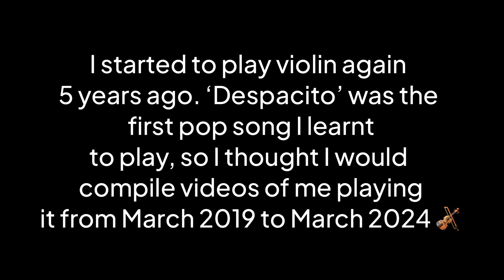5 Year Violin Progress | Despacito - Violin Cover - Holly May Violin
In March, it was 5 years since I started to play violin again after previously quitting. I when I started again, I could not remember how to read sheet music and I decided not to restart lessons but I began teaching myself and ‘Despacito’ was the first song I learnt by myself 🎻 I have already done a 4 year progress video of my playing last year, so I thought I would share 5 years of progress in a different way through 1 song 🎶 I hope you enjoy it 😄

There is a ‘Super Thanks’ button under all of my videos and in the comments section 🙏🎶

Thank you for your support, I really appreciate it ❤️

‘Sunflower’ Violin Cover on Amazon Music

Ask Alexa “Play ‘Voyager’ by Holly May” / Amazon Music

Available on many other platforms!

*SOCIAL MEDIA*